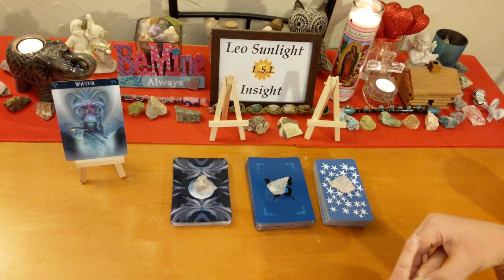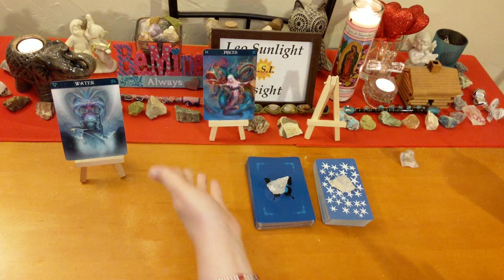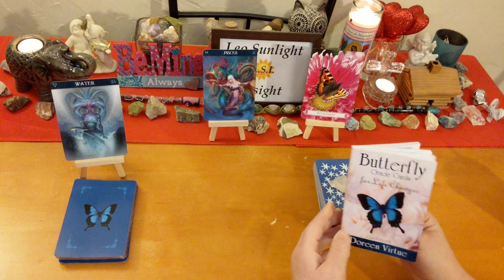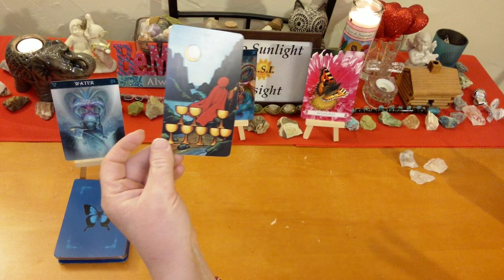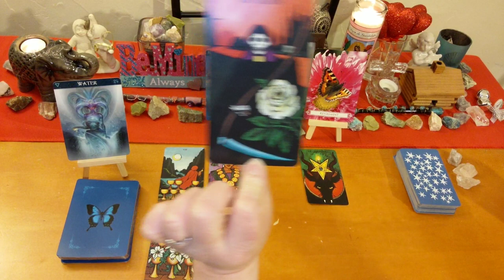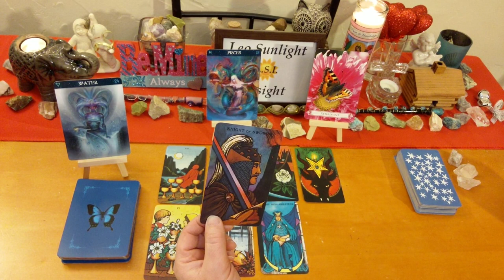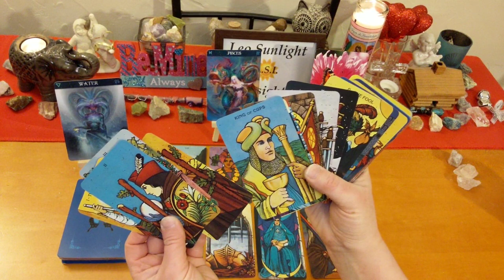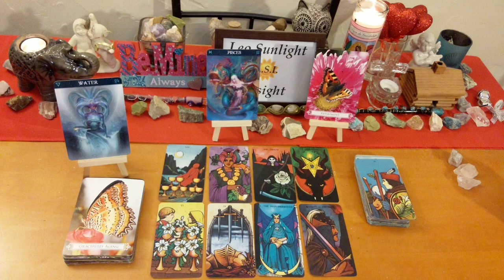CANCER SCORPIO PISCES BONUS READING! FEB 2019~Moving On To A Better Opportunity! No More Toxicity!🙏